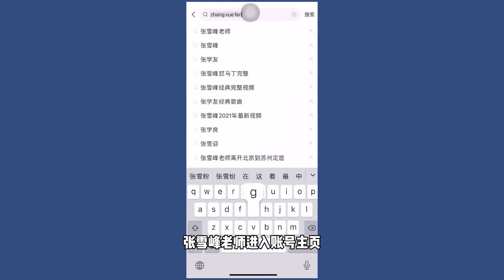金融学生哭了！这两个行当表示：招聘不招本科学历【考研張雪峰官方頻道】